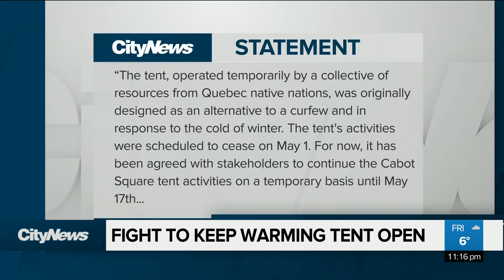Fight to keep warming tent open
”We were happy to get an extension until may 17th but it’s not clear why we can’t stay longer,” says Nakuset Director, the Native Women's Shelter of Montreal regarding the importance of the Cabot Square warming tent. Sacha Obas reports.